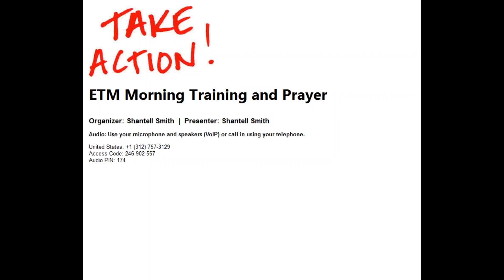12/21/16 - Morning Prayer & Training